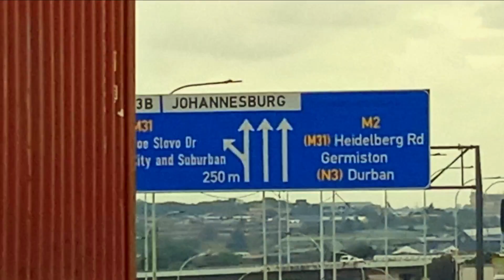ERIEBE BY MAGIC FINGER